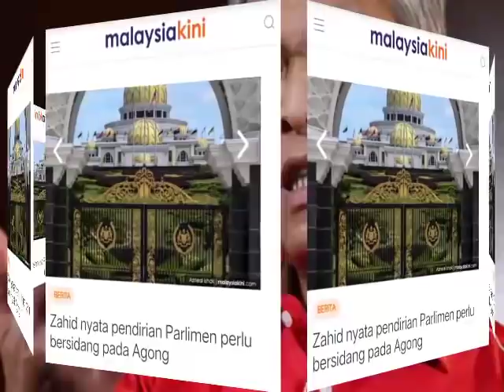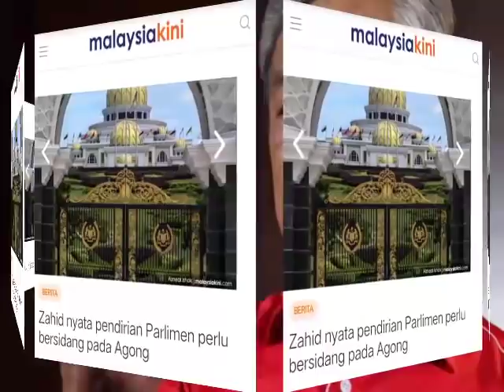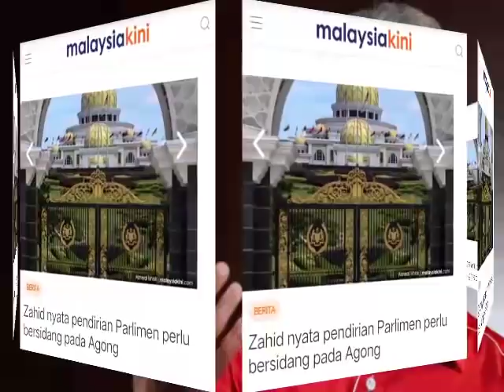TERKINI: KEPUTUSAN MUKTAMAD PERTEMUAN ZAHID UMNO DAN AGONG DI ISTANA NEGARA! BABAI MUHYIDDIN PN!!